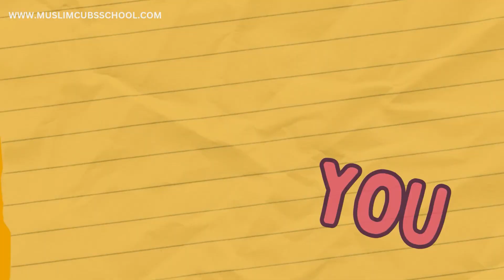"Graceful recitation of Surah Al-Mutaffifin, showcasing faith and dedication."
Muslim Cubs School
Welcome to our School Channel! 🎒📚

Join us on an exciting journey of learning, exploration, and inspiration. Our channel is dedicated to providing high-quality educational content for students of all ages. Whether you're a curious kindergartener, a diligent middle schooler, or a motivated high school student, this is the place for you.

We believe that education should be engaging, interactive, and fun! Our dedicated team of passionate educators and experts have come together to create captivating videos, tutorials, and resources designed to make learning an enjoyable experience. From math and science to literature and history, we cover a wide range of subjects to cater to diverse interests and learning styles.

Get ready to embark on fascinating adventures as we delve into the wonders of knowledge. Our videos are carefully crafted to simplify complex concepts, making them easy to understand and apply. We're here to support your academic growth and foster a love for lifelong learning.

But we're not just about textbooks and assignments. We also celebrate creativity, critical thinking, and personal development. Join us as we explore practical tips, study strategies, and life skills to help you excel both inside and outside the classroom.

Don't miss out on the opportunity to expand your horizons, ignite your curiosity, and unlock your full potential. Let's learn together and make every day a fantastic day of discovery!

Thank you for being a part of our vibrant learning community. Together, we can make education an empowering and fulfilling journey. Let's thrive academically and embrace the joy of learning!